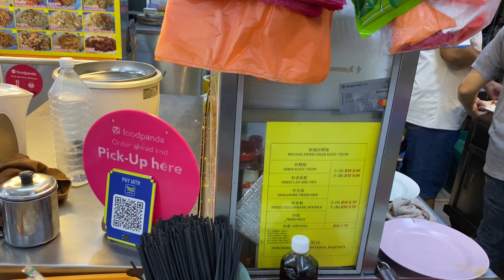Char Koay Teow & Fried Glass Noodles, Restoran Big Family, Puchong, 14 Jan 2022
2022 (Videos Made In 2021)

Restoran Big Family 大家美食中心
3.8

2, Jalan Puteri 5/3, Bandar Puteri, 47100 Puchong, Selangor
Copy address

Closing soon:  6am–10pm